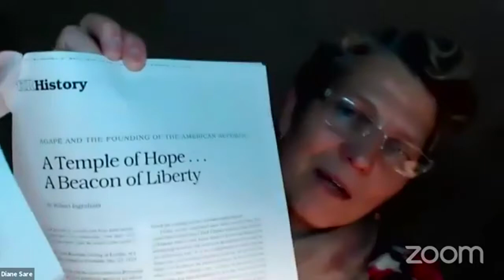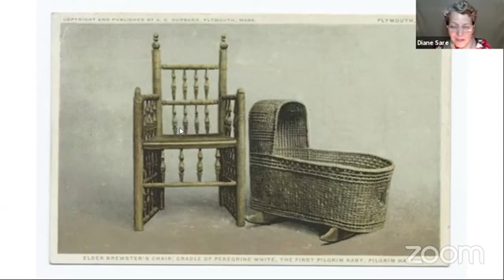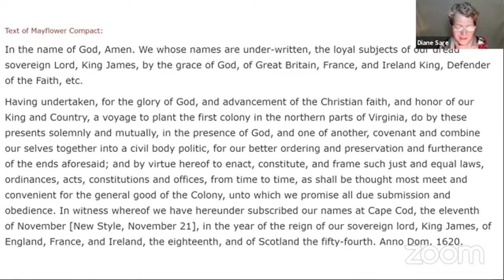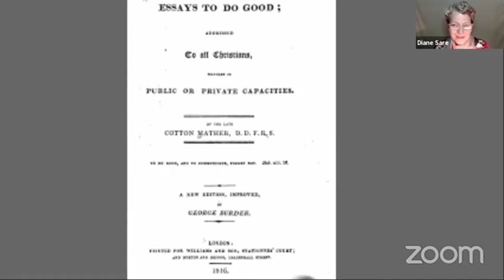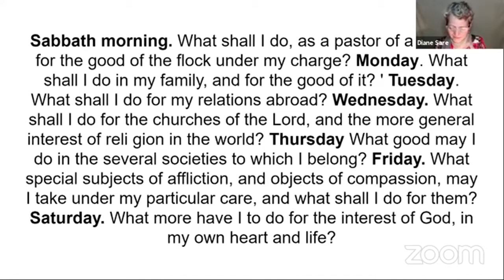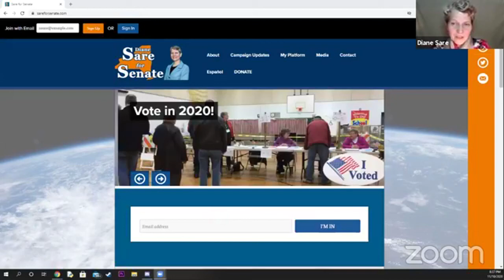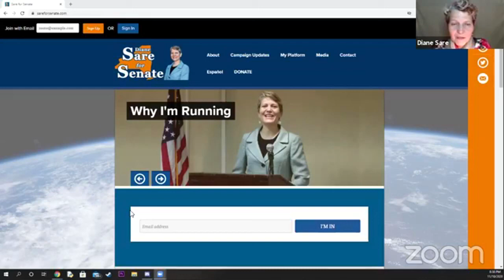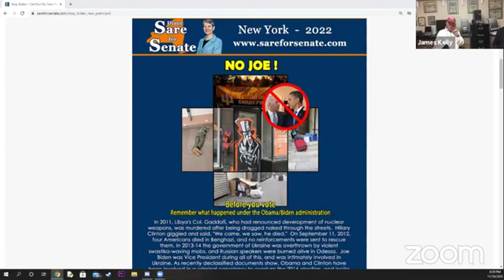400th Anniversary of the Mayflower Landing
Diane's presentation to the Americans for Legal Reform on the eve of the 400th year of the anchoring of the Mayflower at Cape Cod.